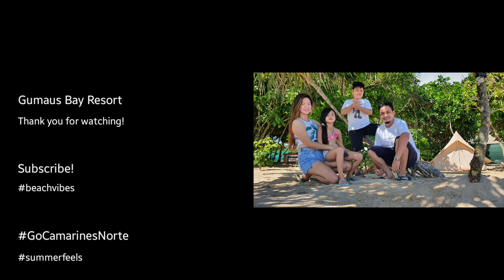Gumaus Bay Resort - Paracale, Camarines Norte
Sharing our family's short trip in Gumaus, Paracale, Camarines Norte.

Sit back and enjoy the beauty of Camarines Norte. Visit us and experience an awesome vacation our province has to offer.